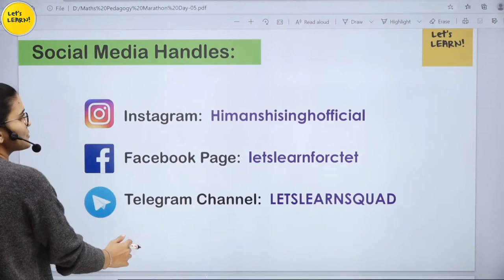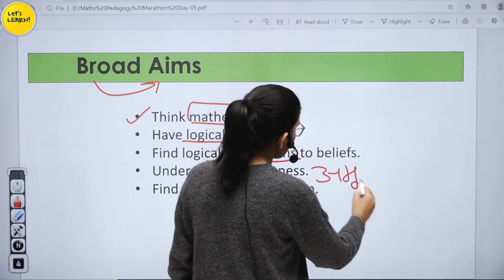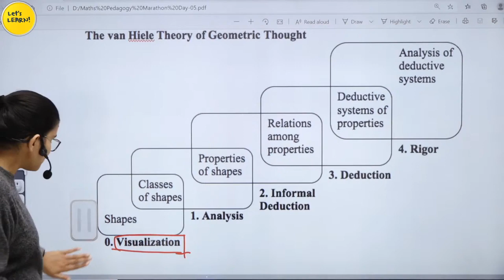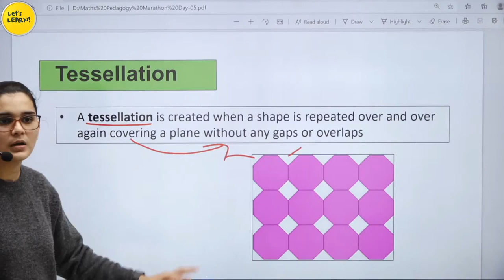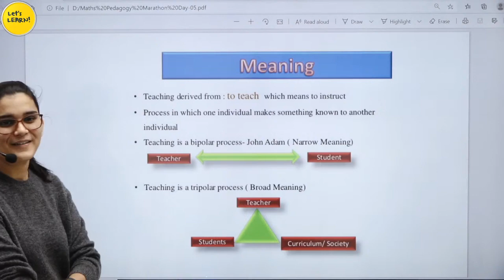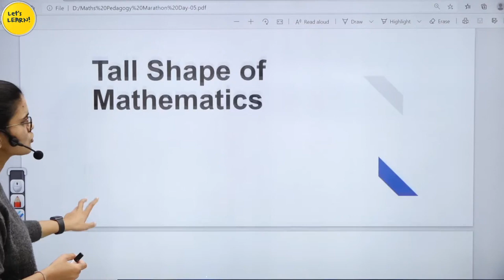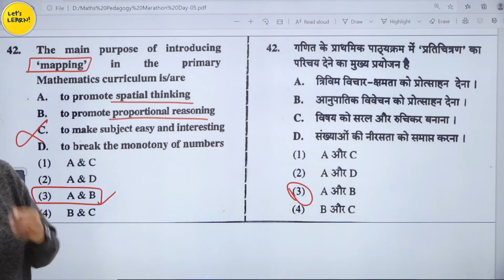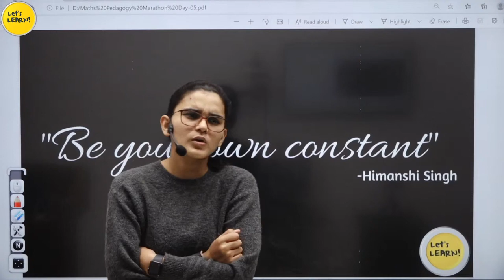Complete Maths Pedagogy in One Video by Himanshi Singh | CTET Marathon